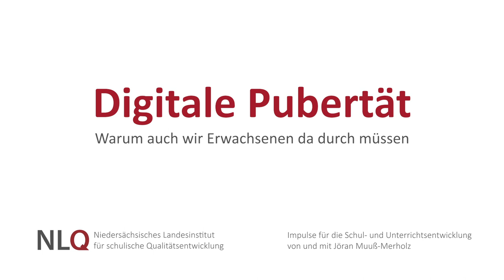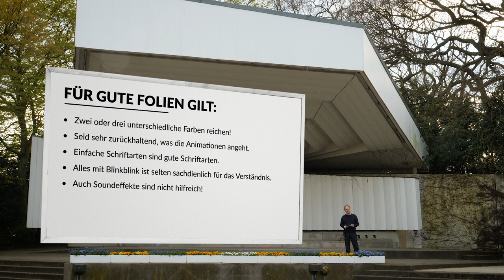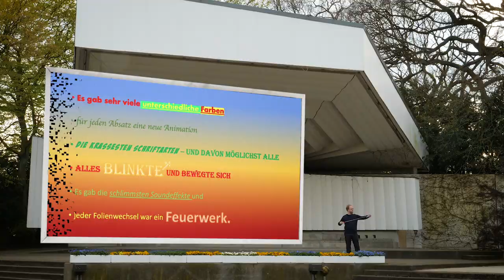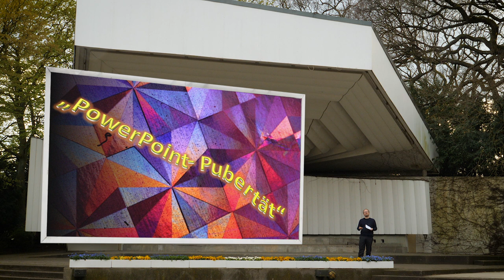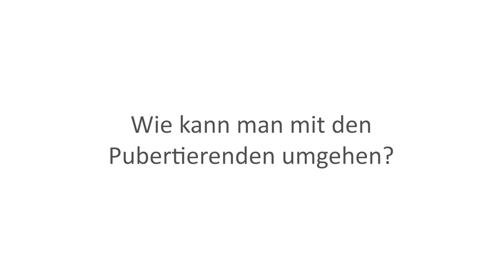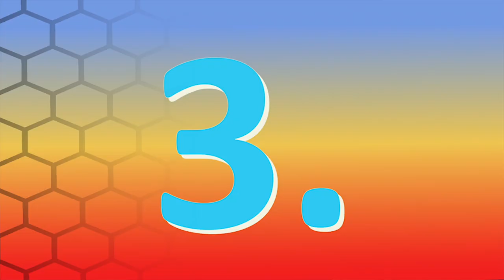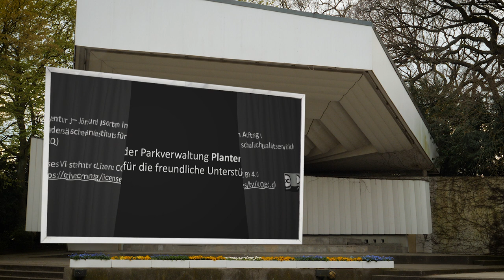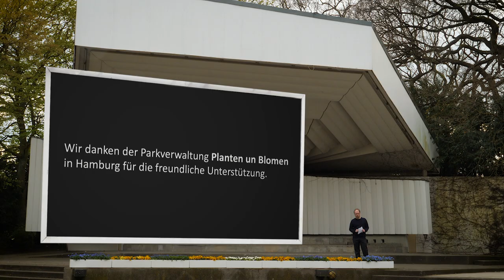Digitale Pubertät – warum auch wir Erwachsenen da durch müssen (NLQ-Impulse 4)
Jöran Muuß-Merholz erklärt, was die „digitale Pubertät“ ist und warum dieses Phänomen nicht nur Jugendliche betrifft. Auch Erwachsene müssen die digitale Pubertät durchleben, ausprobieren und austesten, übertreiben und untertreiben, Flegelhaftigkeit und Albernheit ausleben, Urteilsfähigkeit und Verantwortung trainieren, einen Prozess von Reifung und Entwicklung durchlaufen. Außerdem klärt das Video das große Missverständnis um sogenannte „digital natives“ und liefert pädagogische Hinweise zum Umgang mit „pubertierenden“ Menschen jeden Alters.

Ein Video aus der Reihe „Impulse zur Schulentwicklung und Unterrichtsentwicklung von und mit Jöran Muuß-Merholz“, herausgegeben vom Niedersächsischen Landesinstitut für schulische Qualitätsentwicklung (NLQ-Hildesheim), 2021.

Für die Namensnennung soll genannt werden: „Agentur J&K – Jöran und Konsorten im Auftrag des Niedersächsisches Landesinstituts für schulische Qualitätsentwicklung (NLQ)“